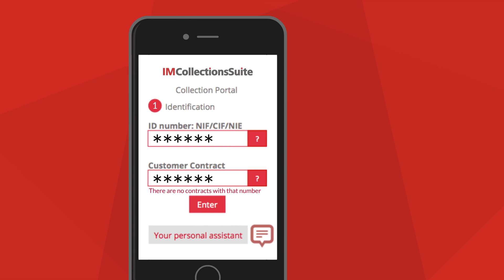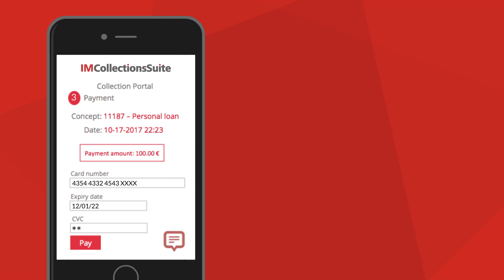Debt Collections Chatbot [IMSolutions]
Debt recovery and Collections Chatbot. Artificial Intelligence & Machine Learning for Debt Collections.